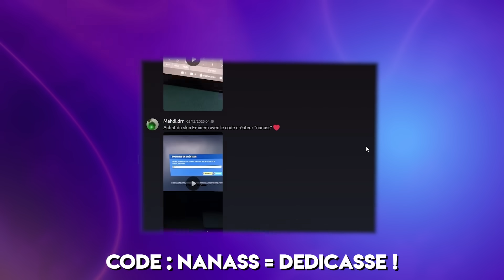Le Chapitre 5 = Chapitre 2 Midas ?!